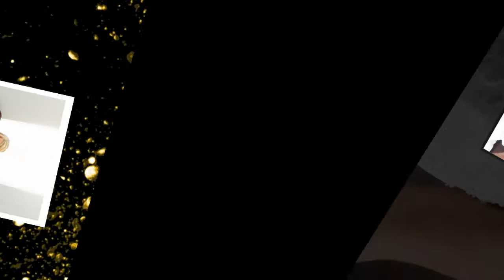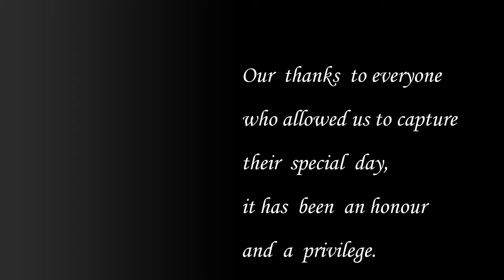Acorn Images, Wedding Photography.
A selection of wedding images taken by Acorn Images over the last twelve months.